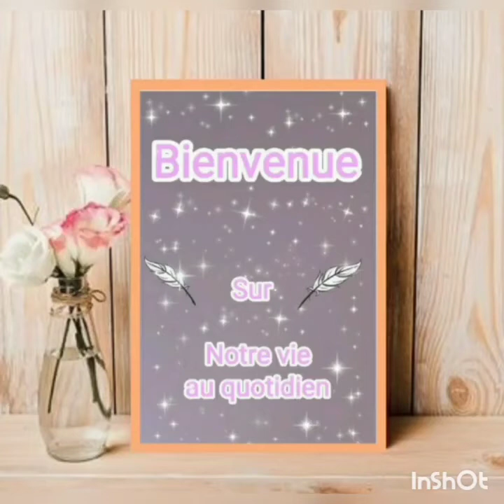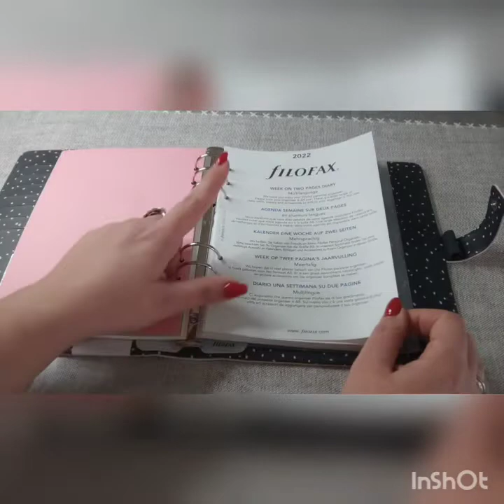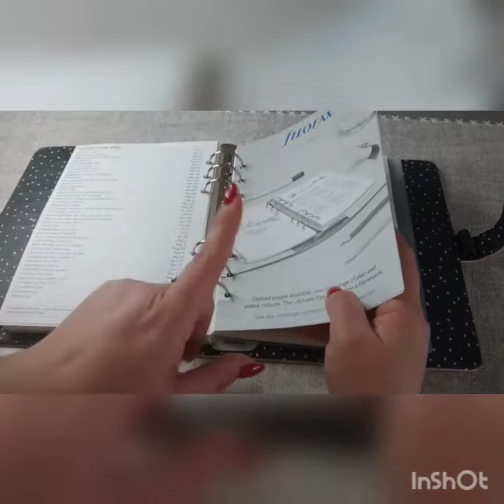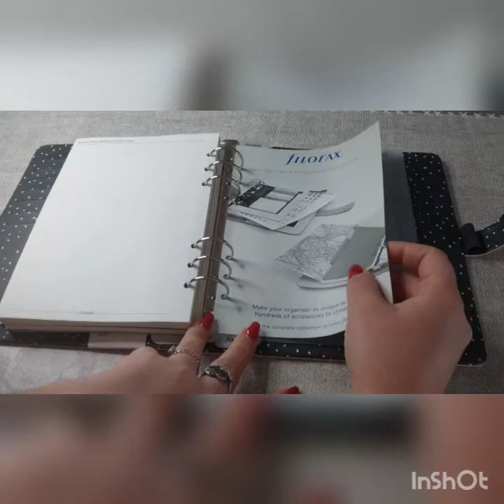Unboxing Agenda Filofax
voici le lien de description pour le filofax